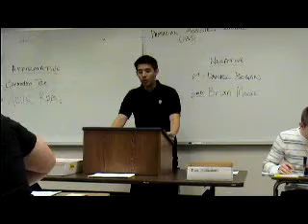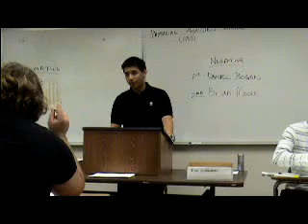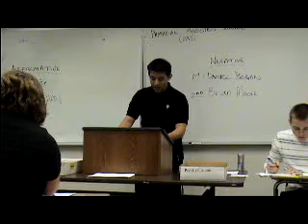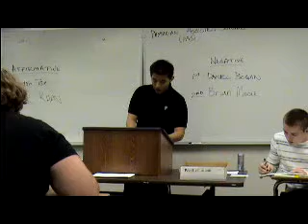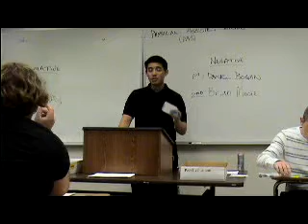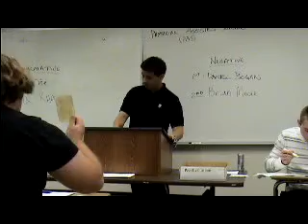1AC PAS MW F10 600.MPG